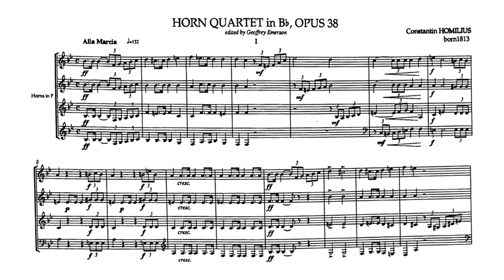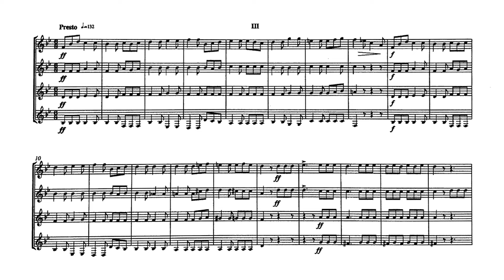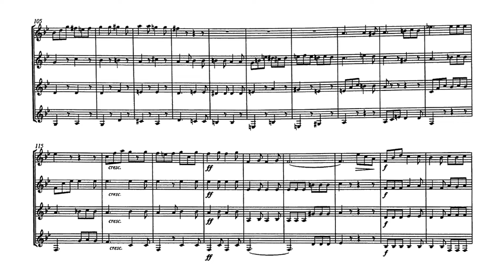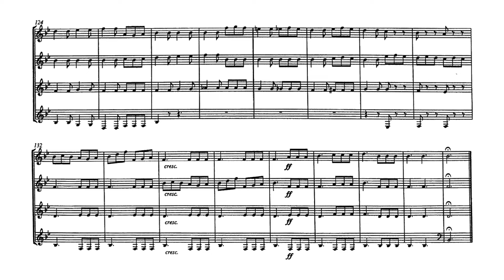[Score] Friedrich Constantin Homilius - Horn Quartet in Bb major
German Hornsound

0:00 I. Alla marcia
4:10 II. Andante
7:53 III. Presto